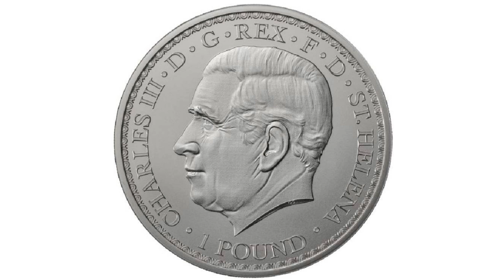UNA AND THE LION 2023 1 POUND 1 OZ PURE SILVER BU COIN – ST. HELENA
Welcome to this video where we'll be talking about the 2023 Una and the Lion 1 Pound 1 oz Pure Silver BU Coin from St. Helena. This coin is inspired by the legendary story of Una and the Lion, which dates back to the 16th Century and Edmund Spencer’s epic poem The Faerie Queen.

The legend of Una and the Lion is a classic work of medieval English literature. The Faerie Queen is one of the longest poems in the English language, with over 36,000 lines in six books. Each book tells stories of different knights on their various quests to prove or demonstrate their particular virtues. It is believed to be an allegory of the life and achievements of Queen Elizabeth I, but it is in Book One where we meet the heroic figure of Una.

Una is a beautiful princess on a quest to save her parents from a cruel dragon. To help her, she searches for the Red Cross Knight, whose destiny is to become St. George, the patron saint of England. Along her journey, she encounters a fierce lion who initially attacks her. However, the lion is captivated by Una's beauty and innocence and becomes her loyal companion and protector.

The 2023 Una and the Lion coin has been designed by Glyn Davies, who portrays the inseparable connection between Una and the Lion. The coin features a limited mintage of just 10,000 and contains 1oz of .999 pure silver. It comes in tubes of 19 and a monster box of 475.

The reverse of the coin depicts Una sitting beside the lion, and the obverse bears His Majesty King Charles III’s Effigy with the face value of the coin. The coin has a diameter of 38.6 mm and a weight of 1 oz.

This coin is the fourth release in the St. Helena Una and the Lion series, and it is a must-have for any coin collector or history enthusiast. The design captures the fierce bond and steely determination between Una and the Lion, and the coin's high quality and limited mintage make it a valuable addition to any collection.

Product Features
• Fourth release in the St Helena Una and the Lion series
• Limited Mintage of just 10,000
• Contains 1oz of .999 silver
• Packaged in tubes of 19 and a monster box of 475
• Reverse features Una sitting beside the lion
• Obverse bears His Majesty King Charles III’s Effigy with the face value of the coin
SPECIFICATIONS
Material: Pure Silver (99.9%)
Finish: Brilliant Uncirculated
Weight: 1 oz
Diameter: 38.6 mm
Mintage: 10,000 only

You can buy this coin now from The Coin Shoppe

This video is produced by Zanica.
A proud Canadian company manufacturing coin accessories.